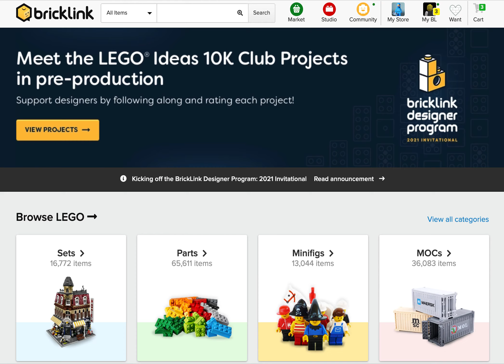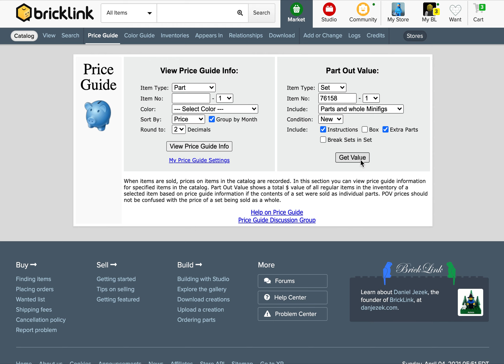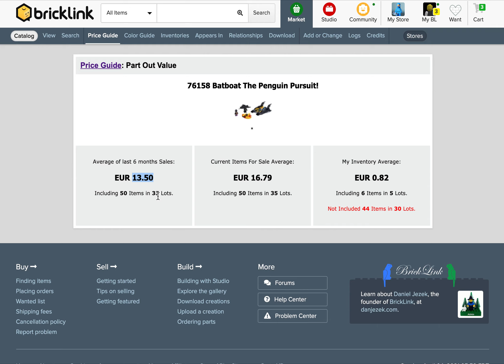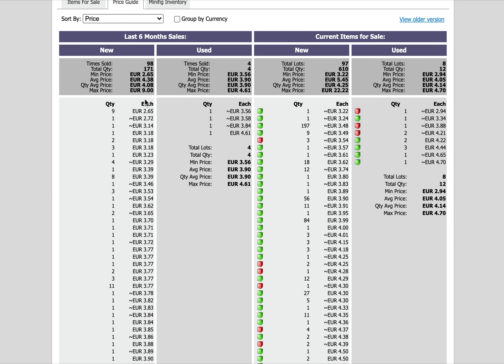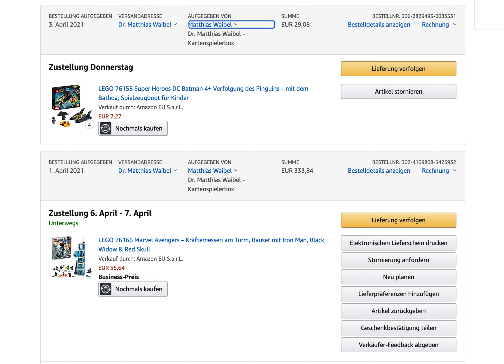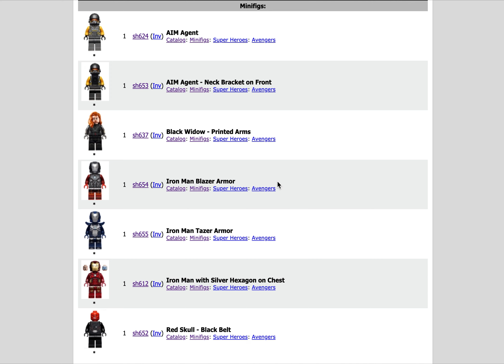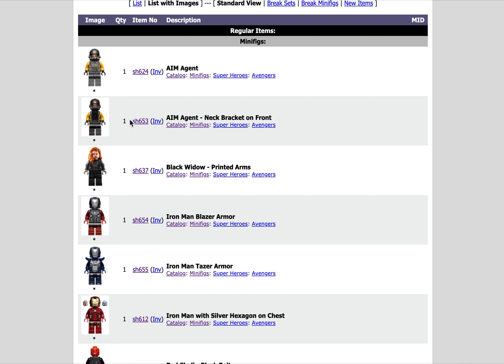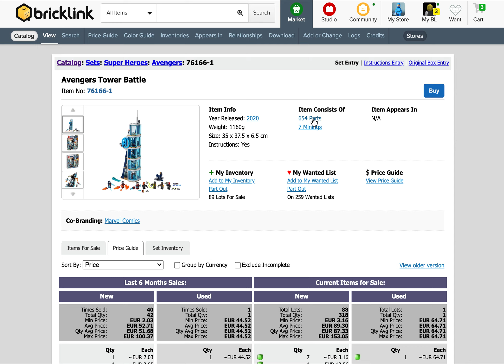Wie finde ich gute LEGO® Sets? Speziell für Einsteiger, welches LEGO® kaufen? Für LEGO® Investoren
Ich werde oft gefragt, nach welchen Kriterien ich Sets für ein LEGO-Investment auswähle. Es gibt hierfür verschiedene Möglichkeiten. Der Part-Out-Value (POV), den Ihr für jedes Set über BrickLink abfragen könnt, hilft nur bedingt weiter, speziell wenn Ihr nach reinen Set-Investments sucht und weniger am ausparten des Sets interessiert seid.
Ich zeige euch in diesem Video anhand von zwei aktuellen Sets, warum ich diese gekauft habe. Dazu schau ich mir auch aktuelle Preise bzw. Werte der Minifiguren auf BrickLinks Price Guide an.